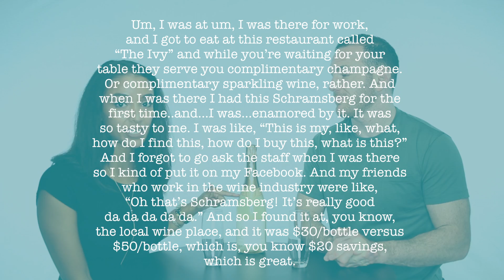Wine Wednesday VINOlog #21 - Sparkling. New Years Drinks!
Whatup, everyone?!

This is the Work and the Weekend video series to celebrate Wine Wednesdays: VINOlog.

In this episode, we take at look at: Schramsberg, Sparkling White, from California. Belle found this bottle while traveling through Fabulous-land and hasn't stopped talking about it.